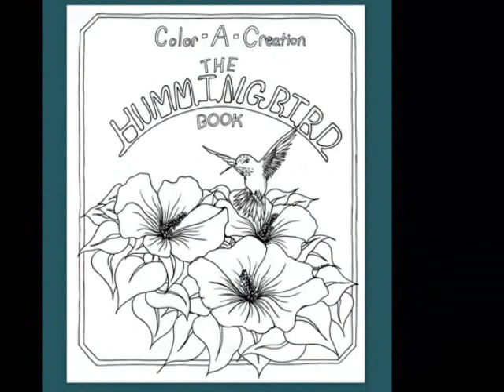Color A Creation 'The Hummingbird book'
This gorgeous book has over 20 amazing hand drawn designs filled with wonder and hummingbirds. No repeating patterns or wallpaper here.
Original Art by Amanda Rose Rambo

For a PDF copy of the Book, visit my Etsy store:

RoseRambo.com